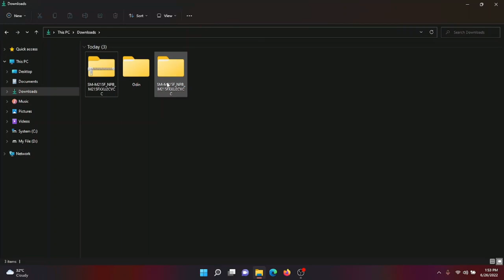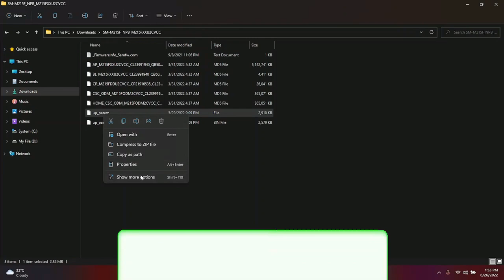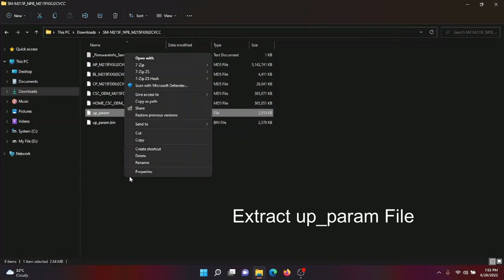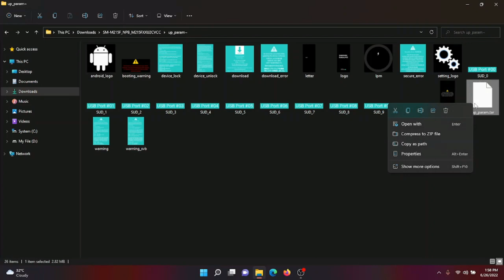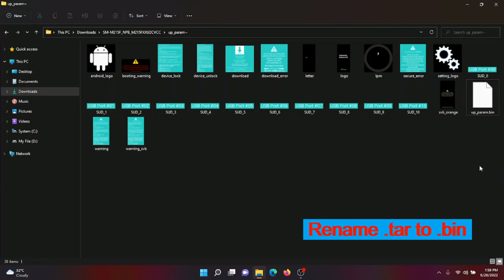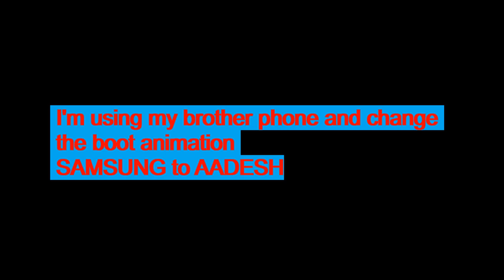How to change boot animation in any Samsung Galaxy Phones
In this video, I'll demonstrate how to change the boot animation logo on most Samsung phones without rooting your device. This method involves replacing the existing animation file with a custom one.